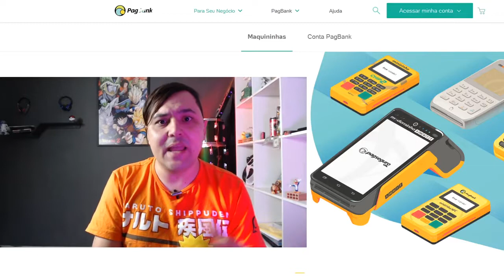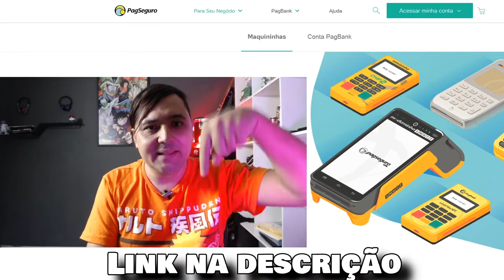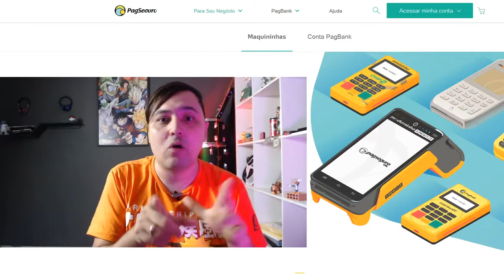Melhor Maquina de cartão - Como Comprar a Minizinha e outras Maquinas de Cartão Pagseguro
BÔNUS AMAZON SO PARA ➡ INSCRITOS
🟢FRETE GRATIS, SERIES GRATIS, FILMES GRATIS
AMAZON PRIME 30 DIAS GRATIS
🟡KindleUnlimited (livros) 30 DIAS GRATIS

00:00 Introdução
02:00 Assunto Principal
05:00 Insano isso
🎁 𝐌𝐚𝐧𝐝𝐞 𝐮𝐦 𝐩𝐫𝐞𝐬𝐞𝐧𝐭𝐢𝐧𝐡𝐨 ❤ (Me Avise no email)
RICARDO PIMENTA
Caixa Postal 266 - Cep: 32600971
BETIM / MG